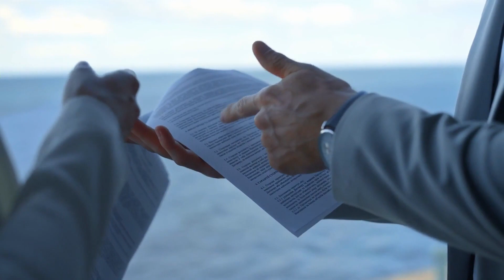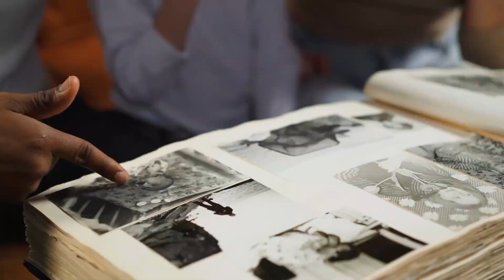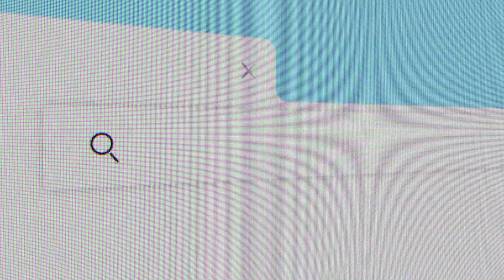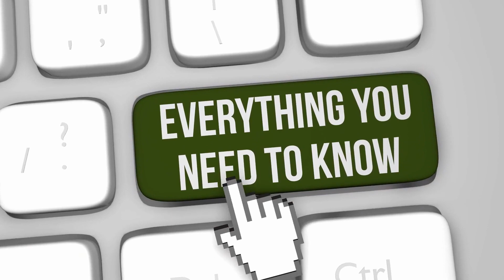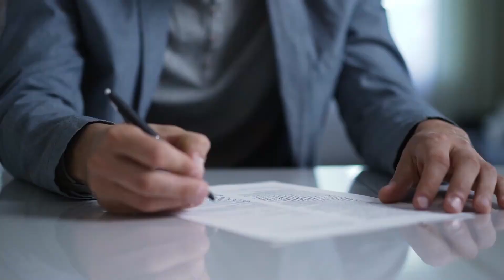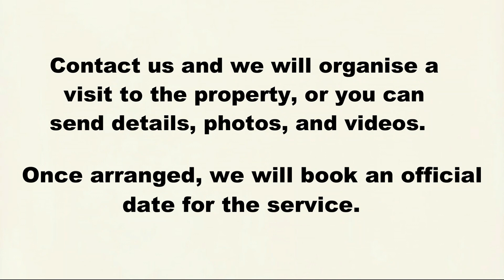What Do House Clearance Companies Take? | Frequently Asked Questions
What Do House Clearance Companies Take? | A Complete Guide by House Clearance Collective

When it's time to clear a loved one's property, the task can seem daunting. House Clearance Collective is here to ease that burden with a service that's not just about clearing space but also about providing compassion, efficiency, and environmental responsibility. In this video, we dive into what items House Clearance Collective can remove for you, covering everything from furniture and white goods to personal items and garden waste, ensuring your interiors and exteriors are clutter-free.

Highlights:

1. Comprehensive Clearing: Learn about the wide range of items we can clear from your property, including electricals, furniture, and personal treasures.
2. Items We Can't Handle: Discover the reasons why certain items, like hazardous materials and large structures, fall outside our scope for safety and legal reasons.
3. Beyond Clearance: We go beyond basic clearing to offer deep cleaning, removal services, and more to fully meet your property needs.
4. Environmental and Charitable Commitment: Understand our dedication to environmental responsibility and community support through donations and upcycling.

Clearing a house involves much more than just logistics; it's an emotional journey. Choose House Clearance Collective for a service that respects the sentimental value of your belongings while offering an environmentally friendly solution.